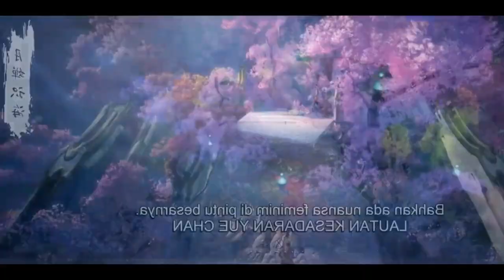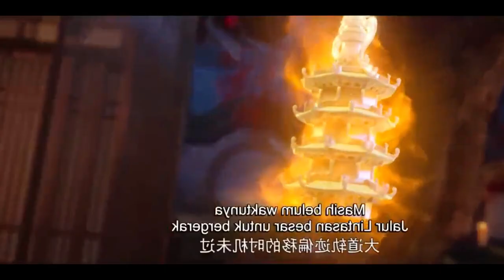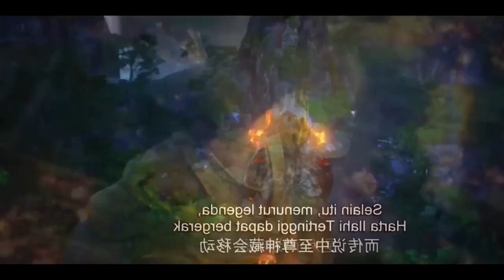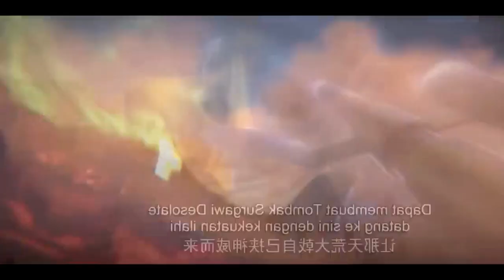Perfect World Full Version |MULTI SUB |Chinese Animation | Donghua